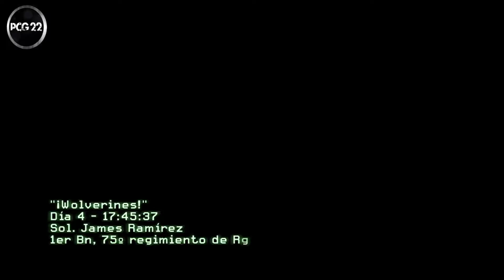Análisis Call of Duty Modern Warfare 2 -PCG 22-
¡HOLA!

En este vídeo, analizaremos el videojuego Call of Duty Modern Warfare 2, el cual es desarrollado por Infinity Ward, es un juego de acción en primera persona que reúne el suspenso, la acción, la trama, el realismo, la crudeza y la adrenalina, en una mezcla adictiva, que te ara difícil poder dejar de jugarlo.

Te invito a que te suscribas al canal y le des me gusta al vídeo, así me ayudarías a seguir creando contenido, de igual manera te invito a que nos sigas en nuestra pagina de facebook.

SPARTAN_40